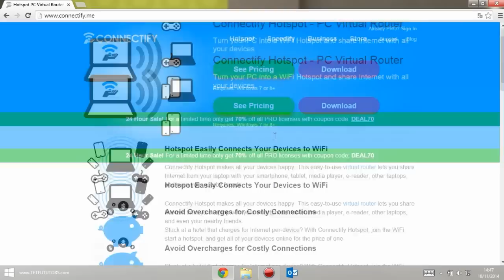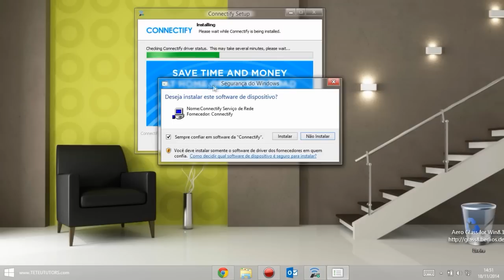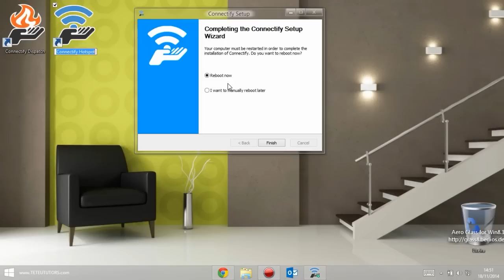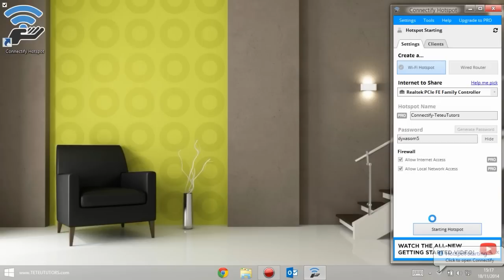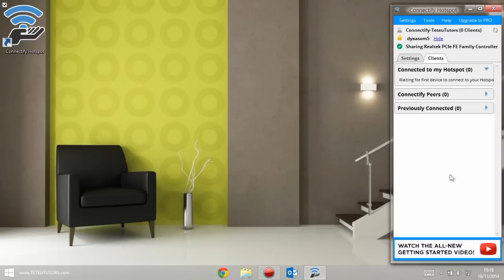Como transformar seu PC em roteador Wifi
Aprenda transformar e fazer de seu PC em roteador, e desta forma compartilhar a internet para celulares ou tablets por wireless , e usar a internet em vários computadores por meio de um hotspot com uma aplicação bastante simples, confira!